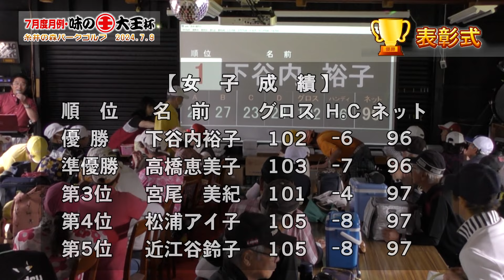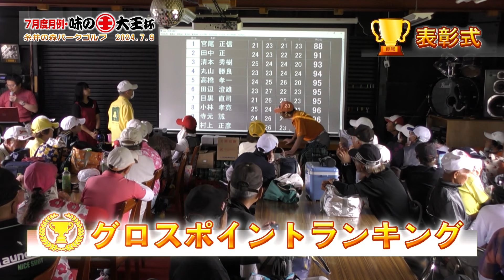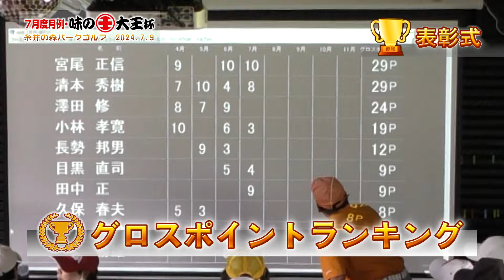2024年 7月度月例・味の大王杯／糸井の森パークゴルフ（苫小牧市）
糸井の森パークゴルフの大会を中心とした動画チャンネルです。主要大会は『苫小牧ケーブルテレビ』でも放送中。